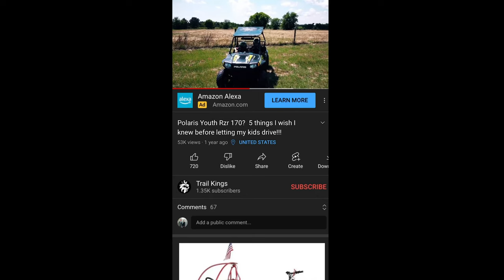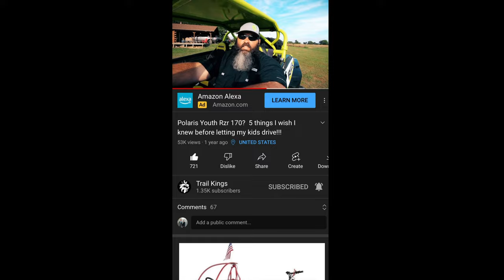Hatfield McCoy Trails: Things to know before bringing your kids!!!!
In this Video, Travis with Trail Kings talks about five important things you need to know before going to the Hatfield McCoy Trail system with your youth drivers.  Stick around to the end for tips on being prepared for your trip.

Link to Free .GPX files below at No. 1 spot

📒 Our Tools and Accessories List for any SXS owner 📒

About:

Travis with Trail Kings talks about five important things you need to know before going to the Hatfield McCoy Trail system with your youth drivers.  Stick around to the end for tips on being prepared for your trip.